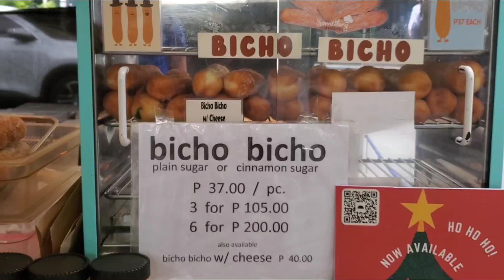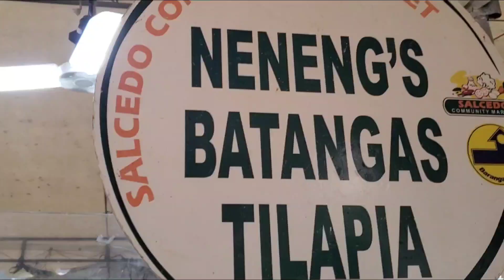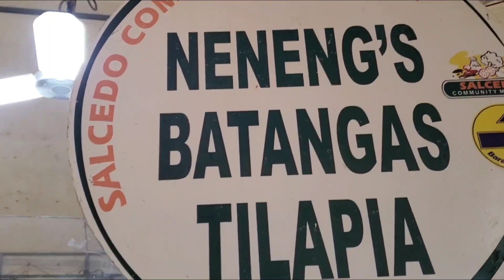Salcedo Saturday market in Makati tour we buy some food and fruits stay cation Makati Philippines